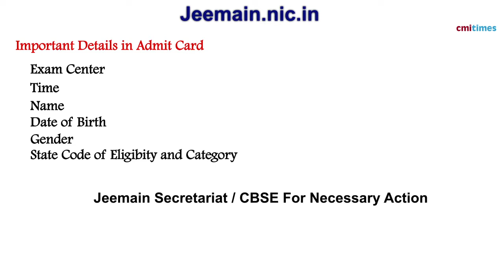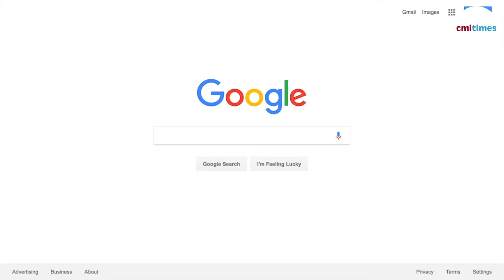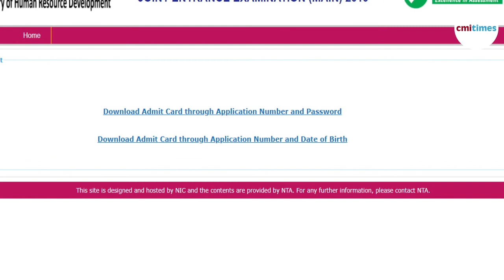JEE Main Admit Card | Download Through Application Number & Password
The National Testing Agency or NTA has released the JEE Main admit card on the official website of the entrance examination which is being conducted as an eligibility test for admission to major technical and engineering Colleges/Universities/institutes in the country.

The NTA, official organiser of the Joint Entrance Examination or JEE Main exam this academic year, will release the JEE Main admit card or hall ticket of the test on the website, jeemain.nic.in. The admit card contains important details like exam centre, time, name, date of birth, gender, state code of eligibility and category. In case of any discrepancy, communicate to JEE (Main) Secretariat/ CBSE immediately for necessary action.

The admit card will be issued provisionally to the candidates subject to the validity of their JEE Main registration. (The direct link for the JEE Main admit card download has been provided in this story). The first edition of JEE Main 2019, which is being organised twice from next year, will be held from January 6, to 20, 2019 as a Computer-Based Test or a CBT.